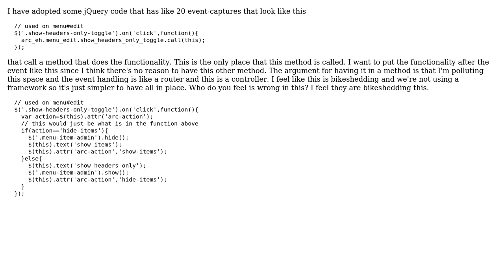should this code be structured into an event capture and a method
Software Engineering: should this code be structured into an event capture and a method or put the functionality in the event capturing

With thanks & praise to God, and with thanks to the many people who have made this project possible! You are responsible for your own actions.